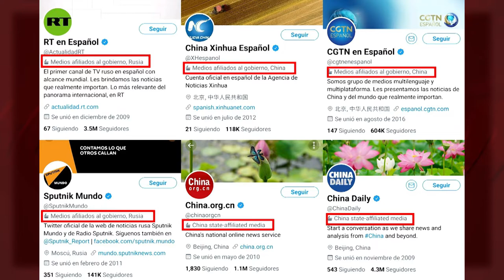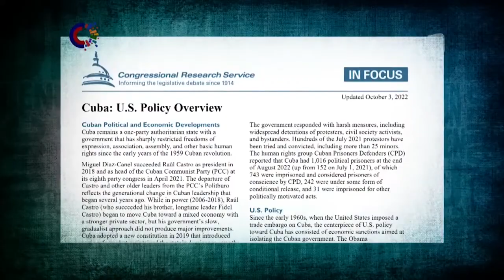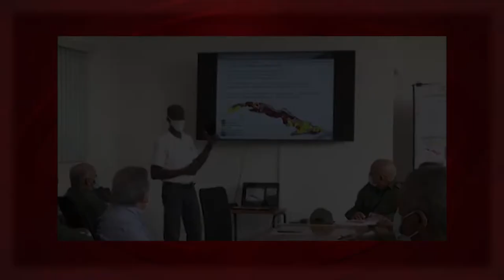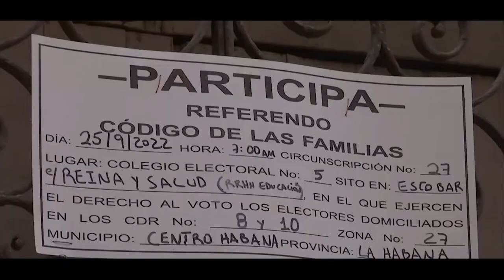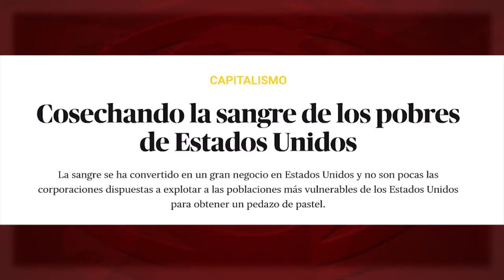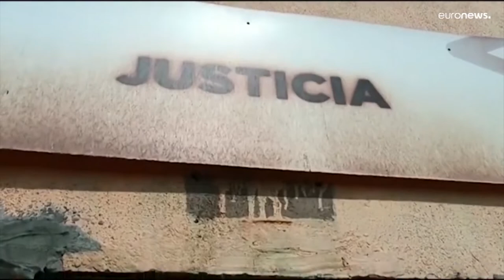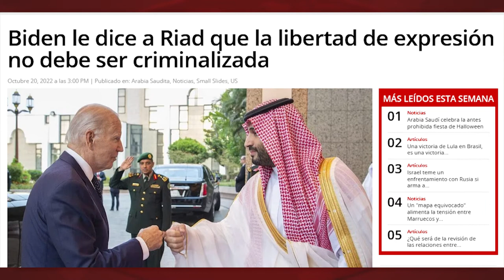Cuba y EEUU: datos para el certificado de “estado fallido”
Las principales vacunas contra la Covid-19 son patente de empresas de EEUU. Lo que no impide que, en ese país, sigan muriendo por la enfermedad, cada día, cerca de 400 personas. En Cuba, por el contrario, las tres vacunas creadas en el país han conseguido que, en los últimos seis meses, casi no haya habido fallecimientos. ¿Cuál decían que era el “estado fallido”?